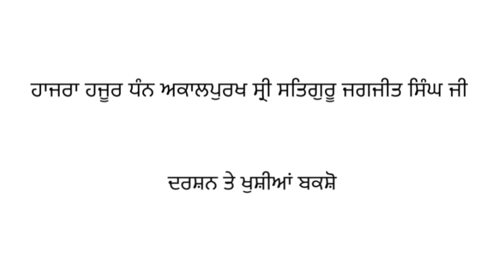Updesh 147 - Sri Satguru Jagjit Singh Ji